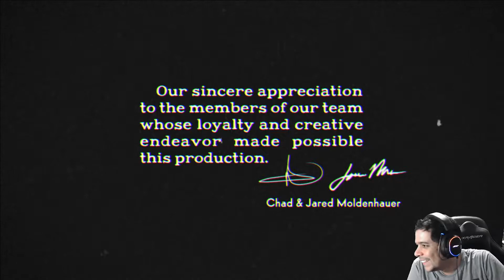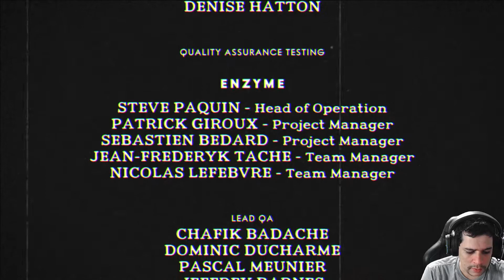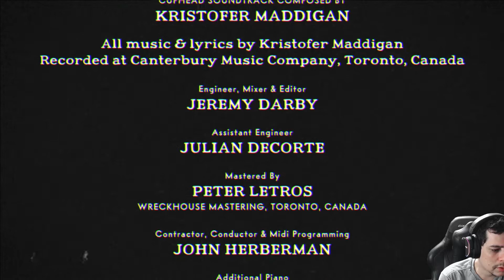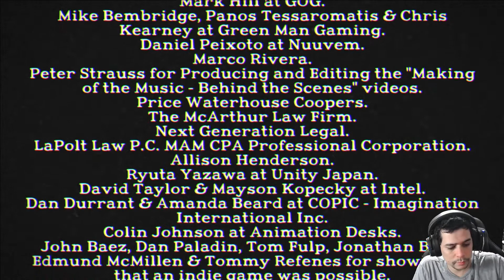CUPHEAD: NÃO FAÇA ACORDO COM O DIABO #4 FINAL - SOFRENDO PRA DERROTAR O DIABO !!!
FAAAALA PESSOAL TUDO BELEZA? FINALIZANDO MAIS UMA SÉRIE, COM MUITAS COMEMORAÇOES E RAGES KKKKK ESPERO QUE GOSTEM !!

Se gostou e quer Ficar Por dentro do Canal Participa do nosso Discord